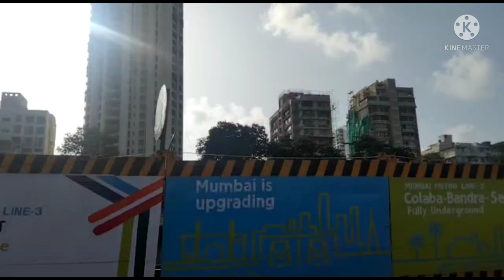SCHOOL VISIT AFTER 1.5 YEARS(I LOVE MY SCHOOL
SHARDHASHRAM VIDYAMANDIR DADAR WEST